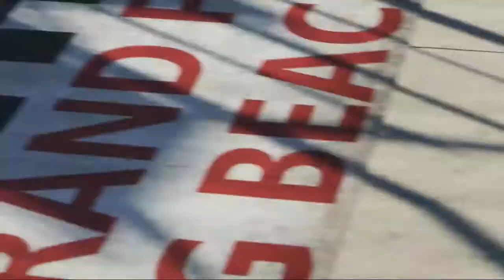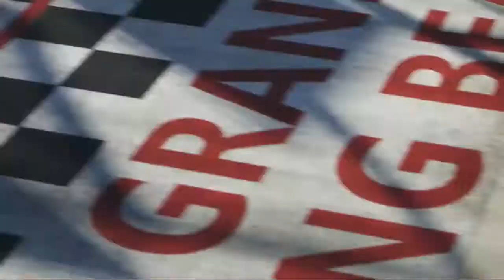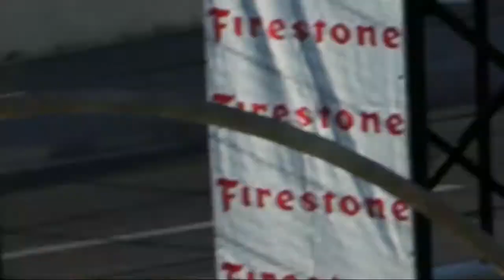Forza 5 157 career Dodge Viper SRT Long Beach